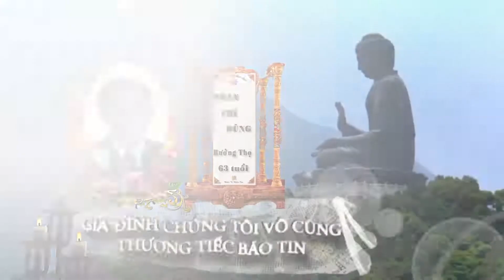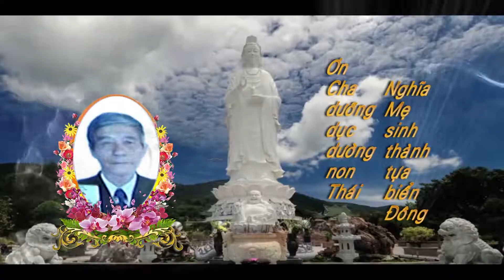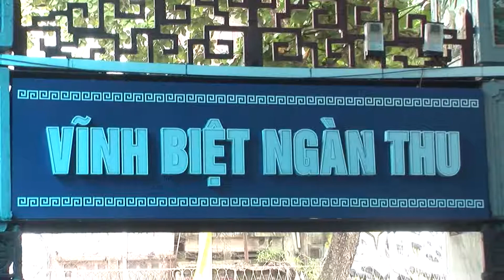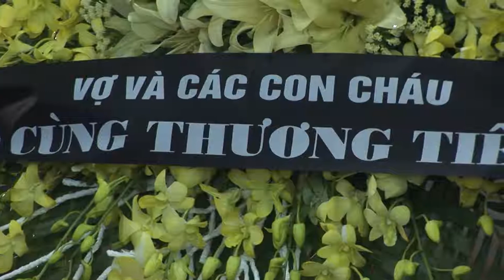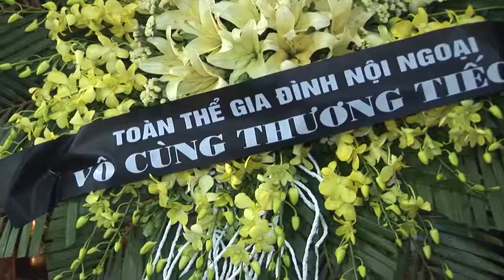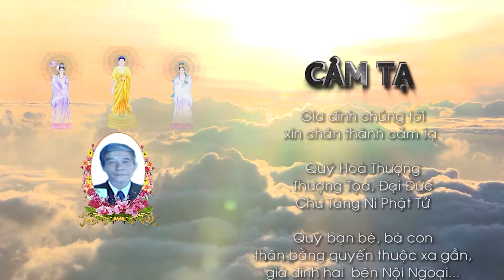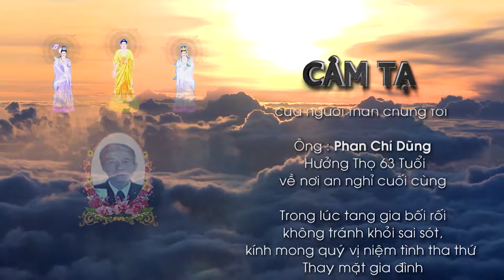Lễ Tang Bà : Phan Chí Dũng ( hưởng thọ 63 )